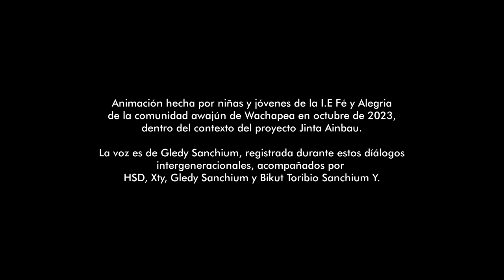Jinta Ainbau Wachapea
Animación lograda junto a nias y jóvenes de la I.E. Fé y Alegria de la comunidada awajún de Wachapea, dentro del contexto del proyecto Jinta Ainbau.